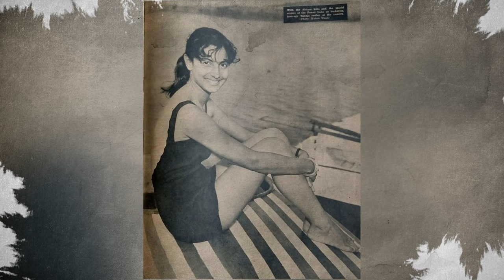Tanuja's Bold Look from the 1960s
Actress Tanuja has always been bold and daring in terms of her personality and choice of roles in Bollywood films. This video reveals the name of the film in which Tanuja wore a bikini in 1965. This video also shows a photo of actress Tanuja in a swimsuit from a film magazine of 1960s.

About Us:
70mm with Rahoul is a show about Bollywood nostalgia. Here we talk about many Bollywood Unknown Facts.